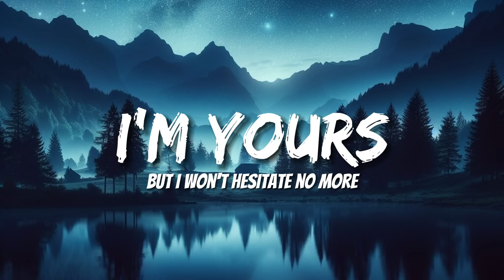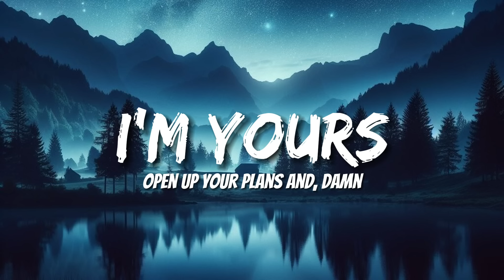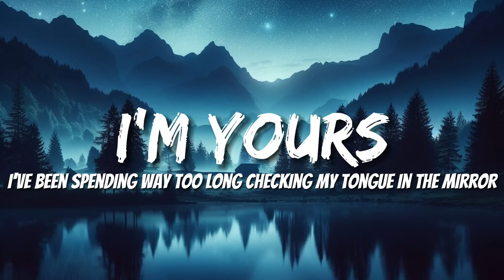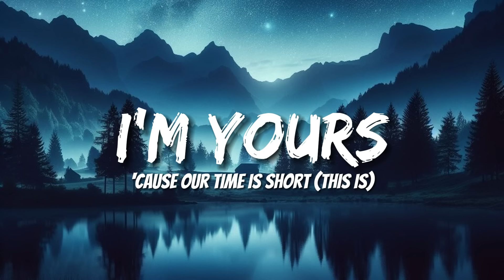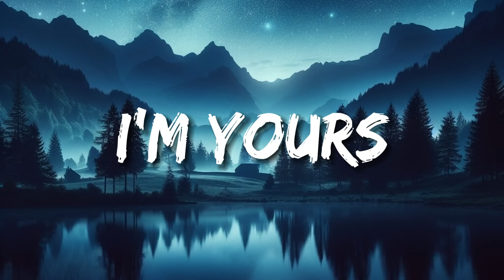Jason Mraz - I'm Yours (Lyrics)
I tried to be chill but you're so hot I melted
And now I'm trying to get back
Before the cool done run out
I'll be giving it my best-est
And nothing's going to stop me but divine intervention
We are just one big family
I guess what I been saying is there ain't no better reason
To rid yourself of vanity and just go with the seasons
Look into your heart and you'll find the sky is yours
This, oh this, this is our fate, I'm yours
Welcome to Coco Sound! Immerse yourself in our daily dose of music. From soothing melodies to energizing beats, we curate the perfect soundtrack for every moment.